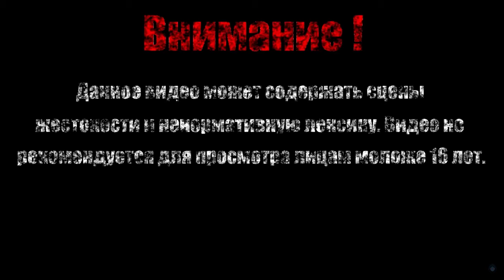АРХАНГЕЛ АКРАЗИИЛ【Fallen Angel】#7